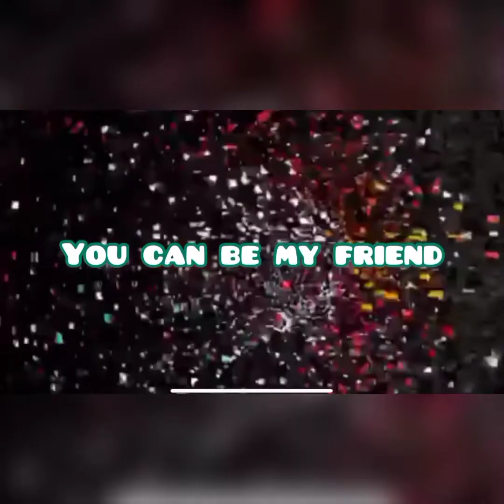Thank you for the 12years OF happiness Winky 🥺😞😢😢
We are so sad Our Pet Dog ,named  WINKY Rest in Peace .  WInky is already part in our Family, a well behaved and and so Lovable . . Good bye Wingwing . .  Huhuhu 😭🥺😭😢

Rainbow Bridge is the name of both the meadow and the adjoining pan-prismatic conveyance connecting it to Heaven. According to the story, when a pet dies, it goes to the meadow, restored to perfect health and free of any injuries.